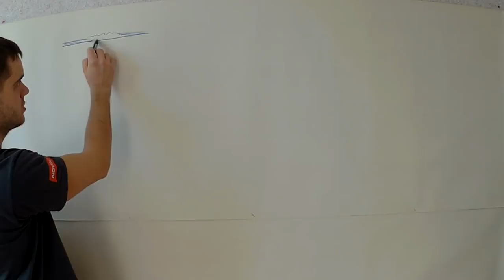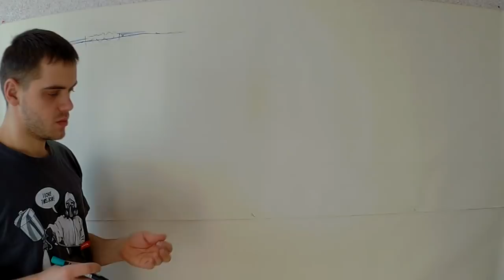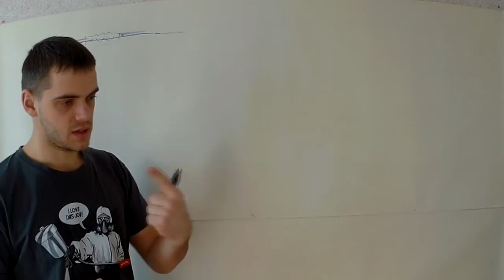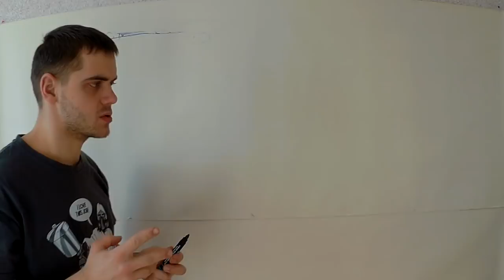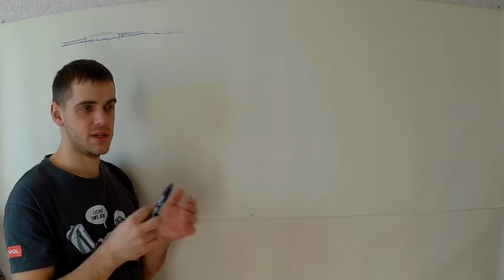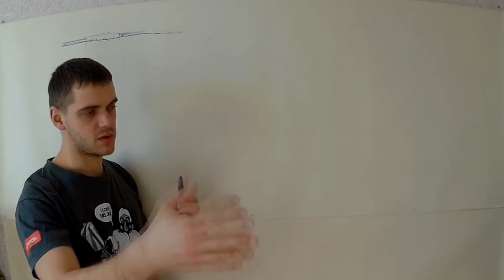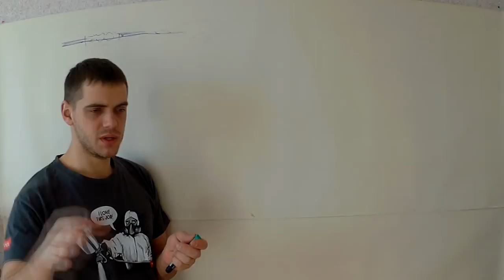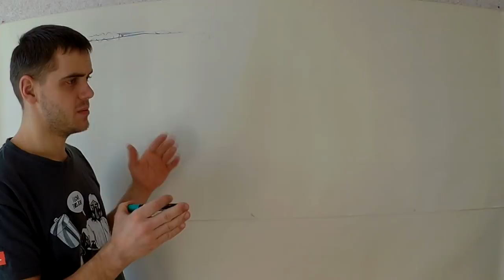как побороть коррозию?